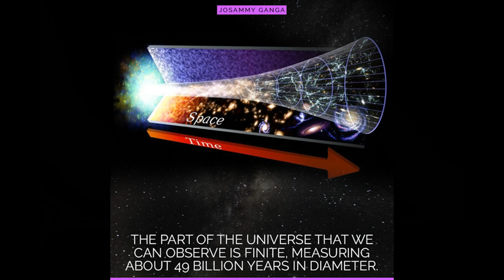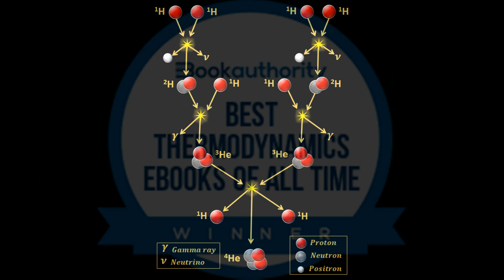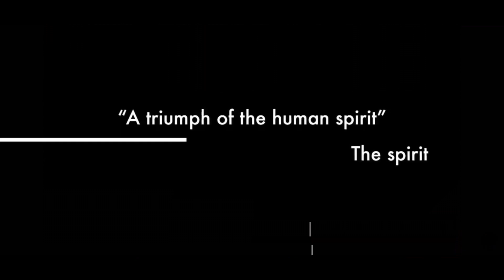Mostini Planet Next Level The world with Josammy Technology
This Book is the greatest Wonder that is accomplished to rehabilitate and satisfy human curiosity in all levels of their life. .It is notably meant for laymen, scientist, and philosophers who are focusing on the hardest and critical question relating to our existence and our presence on the planet.
Reading this book will allow you to dive into a universe where the understanding of many scientific fact of our universe will no longer hold any secrets for you. You will thus answer countless questions that you faced throughout your life without any concrete explanation. After reading this book, you will see the world from another angle. Nothing will be the same.
Mostini Planet Next Level with Josammy Technology.